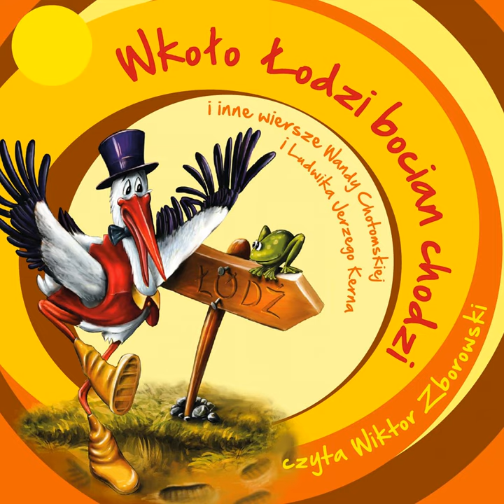Dwa jeże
Dwa jeże · Wiktor Zborowski

Wkoło Łodzi bocian chodzi i inne wiersze Wandy Chotomskiej i Ludwika Jerzego Kerna

Composer: Spoken Word
Lyricist: Ludwik Jerzy Kern